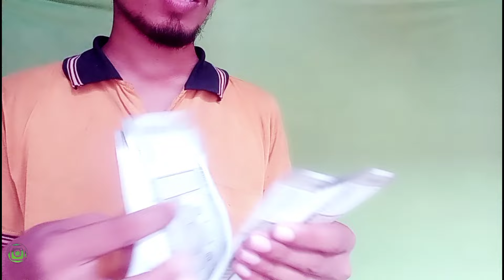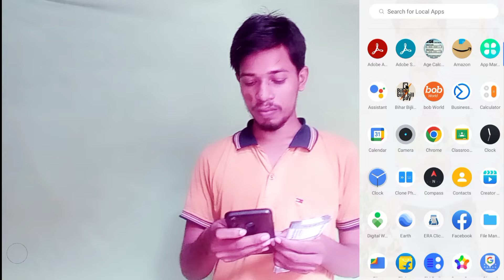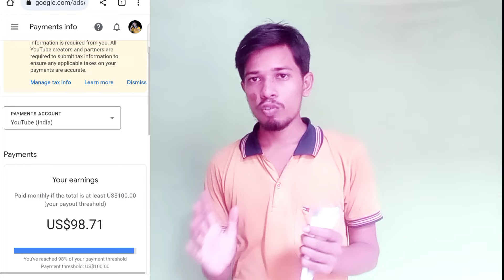YouTube second payment | YouTube ₹25,000 payment | YouTube payment proof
Second payment Kitna aaya hai | यूट्यूब से दूसरा पेमेंट 25,000 पार | My Earning this month

इस वीडियो में मैं आप सभी को बताने वाला हूं कि यूट्यूब से मेरी कितनी अर्निंग्स हुई है और यूट्यूब से आज तक मैं कितने रुपए कमाया हूं। यूट्यूब से यह मेरी सेकंड पेमेंट आई है।
तो आज मैं अपनी कमाई के बारे में ही इस वीडियो में आपको कंप्लीट बताने वाला हूं तो तू पूरा वीडियो मेरी कमाई के बारे में होने वाली है।

& won Existing Rewards & cashbacks

YouTube earnings
Payment received
Creator income
Online income
YouTube success
Monetization
Passive income
Making money online
YouTube payouts
Income proof
YouTube journey
Earning update
YouTube finances
Content creator
YouTube milestones
Getting paid on YouTube
YouTube revenue
Money from videos
YouTube partner program
Content monetization